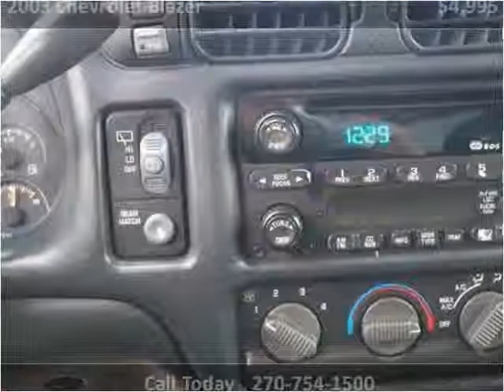2003 Chevrolet Blazer Used Cars Evansville IN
This 2003 Chevrolet Blazer is available from Everly Auto Sales.